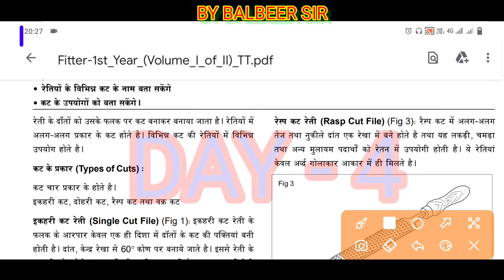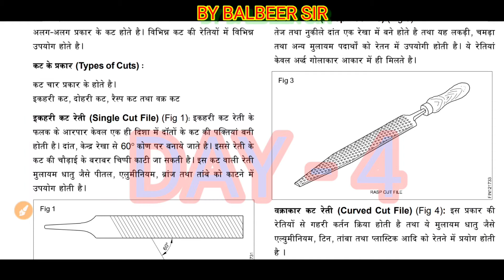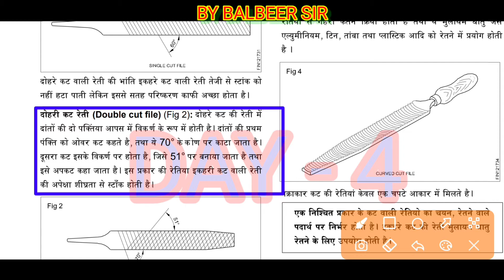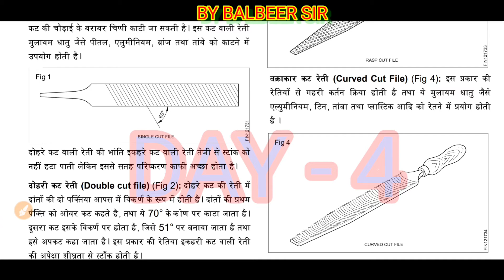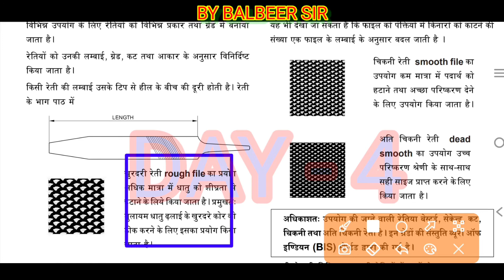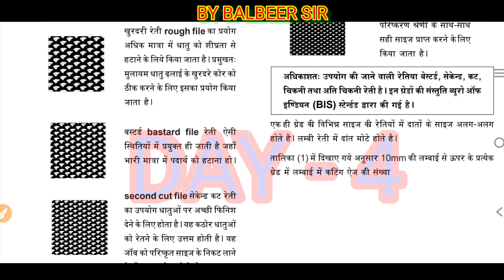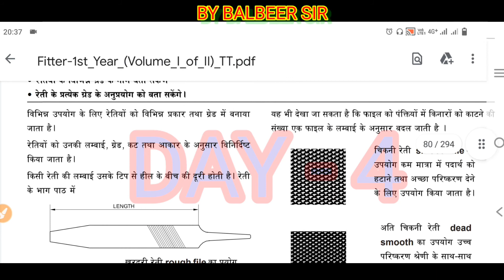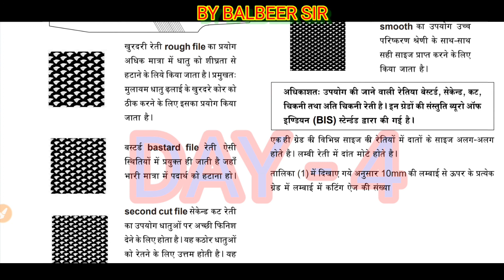Nimi Fitter theory class 04 || MP iti traning officer special || ITI Fitter theory class in Hindi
फिटर थ्योरी क्लासेस
Hexaframe
Hexablade
Blade Pitch
Try square
All Vices

साथियों अगर आप मध्य प्रदेश ITI ट्रेनिंग ऑफिसर की तैयारी कर रहे हो तो आपके लिए यह बेस्ट क्लास है क्योंकि 2016 में पेपर 95 परसेंट  इसी बुक से आया था , इसके अलावा सभी सरकारी फिटर ट्रेड से  नौकरियों में इसी में से क्वेश्चन आते हैं क्योंकि यह सरकारी बुक है निम्मी की.

धन्यवाद 🙏🙏🙏